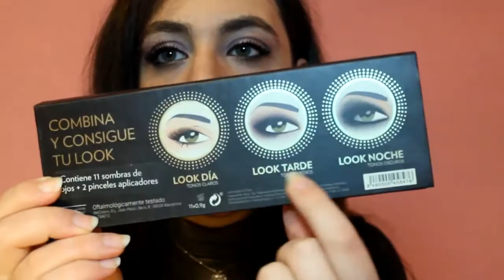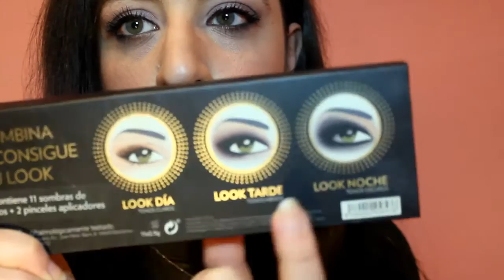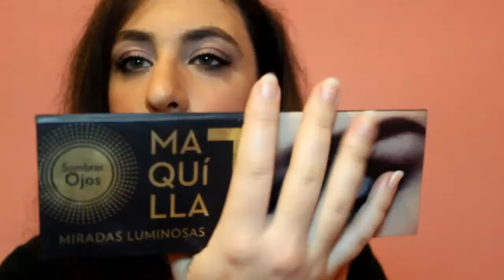REVIEW DELIPLUS Flash Nude Palette | Sombras Ojos | Miss Yle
Ciao e bentornati!